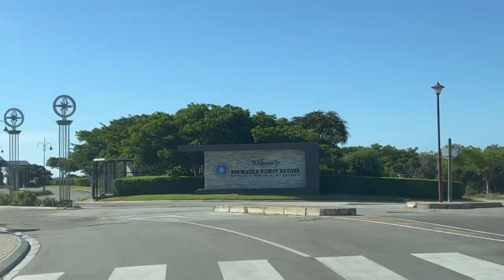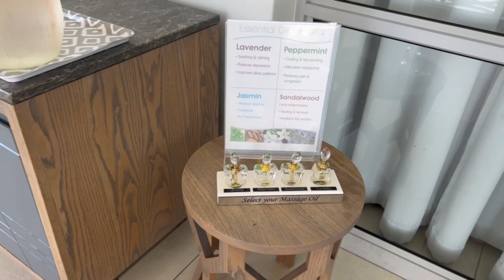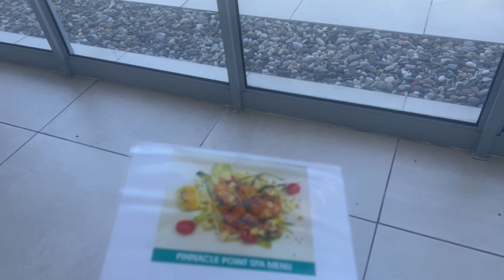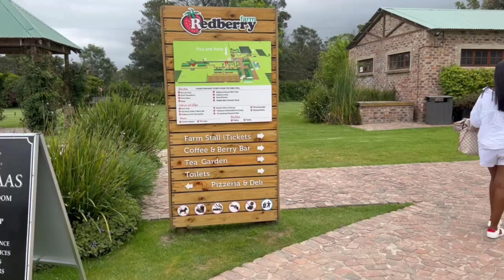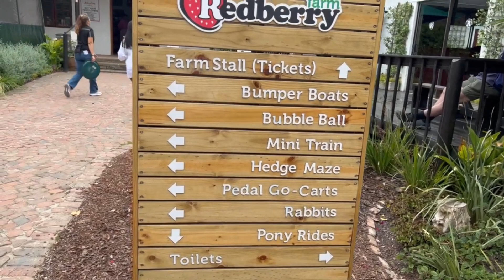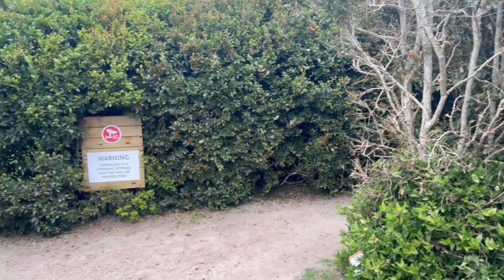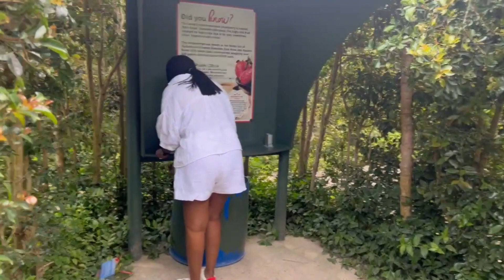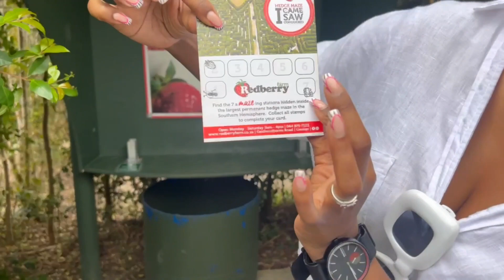Knysna /pinnacle point/ Knysna heads/ Blu restaurant/ Redberry farm Part 2 of 3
Knysna /pinnacle point/ Knysna heads/ Blu restaurant/ Redberry farm